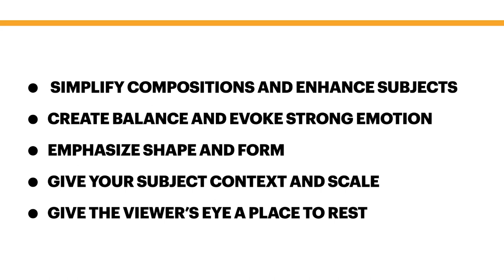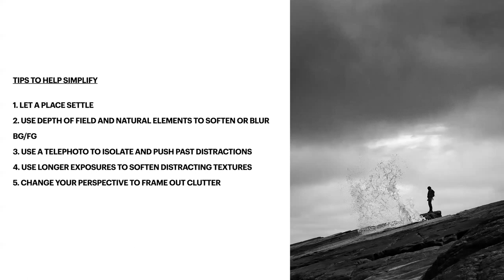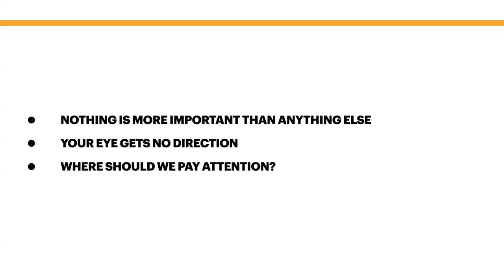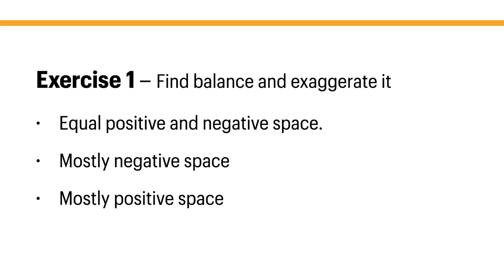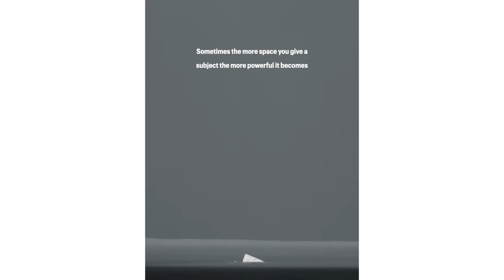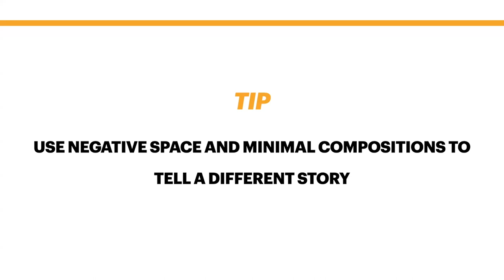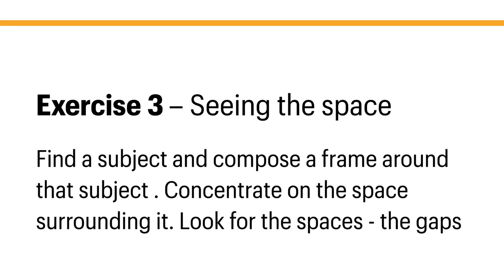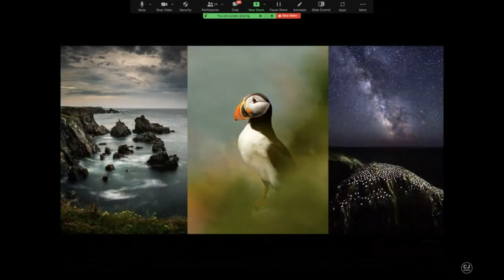The Art of Simplicity with Curtis Jones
Join Troy Miller and Curtis Jones as they discuss Minimalism and the Simplicity in Landscape Photography.

Curtis Jones:
Curtis Jones is a Canadian outdoor and adventure photographer who spends most of his time in climates rarely inhabited by people. Working for both the private and public sector, his portfolio spans environmental initiatives, literacy programs, Canadian National Parks, tourism, and food sustainability. Collaborating with adventure athletes, production teams, and local communities, he has built his career delivering an intimate view of the raw, wild, and often untamed. A seasoned photography guide, Curtis is often found leading photography workshops in Greenland, Antarctica, Mongolia, and Newfoundland – sharing his appreciation for photo adventures, tents, and solid punchlines with others.